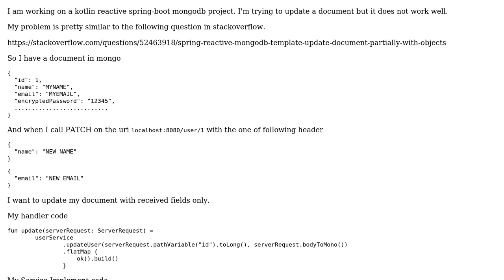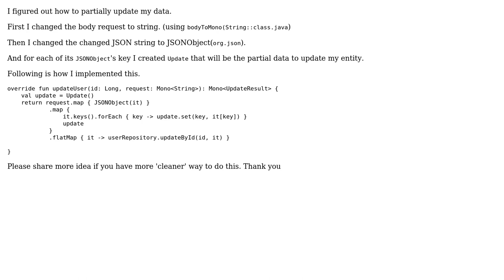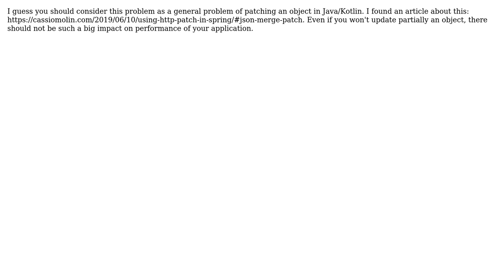SpringBoot ReactiveMongoTemplate updating document partially (2 Solutions!!)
SpringBoot ReactiveMongoTemplate updating document partially

With thanks & praise to God, and with thanks to the many people who have made this project possible! | Content (except music & images) licensed under CC BY-SA | Music | Images & others | With thanks to user mregulski user Kyoo Sik Lee and the Stack Exchange Network Trademarks are property of their respective owners. You are responsible for your own actions.